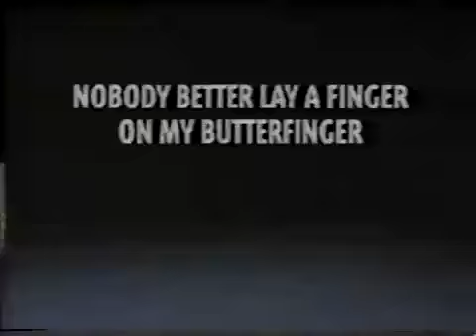The Real Game Begins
1995 advert for the Batman Forever video game, rated U.

Despite being a horrible game, I actually love this advert. Since it features on the VHS of the film, this grungy nineties music has been implanted in my brain for years. It's pretty strange, though. Someone runs down a street and encounters a pair of freaky goth girls in front of a wall, who suddenly morph into shadows of Batman and Robin. Then an escaped convict - who I always mistakenly assumed to be the Riddler - stares up at a building, where the Dynamic Duo are perched atop the edge, ready to pounce on him.

Yeah. It's awesome.